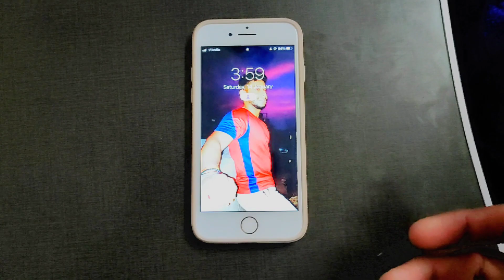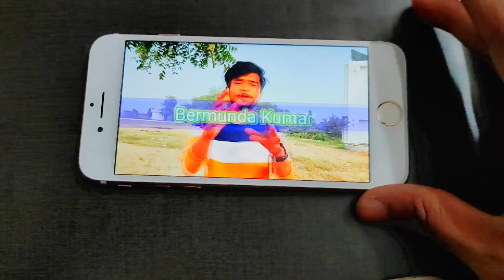Apple iPhone 7 Unboxing in 2023😱 || Worth it?? *Old is Gold*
Hello everyone🙏
In this video, I unboxed the iPhone 7.
I hope you will like my video🎥
I need your support to make more videos like this😇
Aditya Indian🤞🍁
Iphone 7 camera testIphone 7 plus pubg testIphone 7 unboxing in hindiios 15iphone 14 plusiphone filmmakingIphone 7 rose goldIphone 7 price in indiaIos 13 in iPhone 7IPhone 7 movie shooting 4k hdr